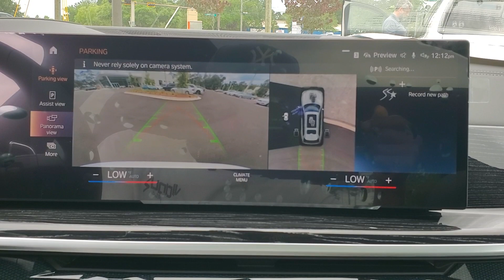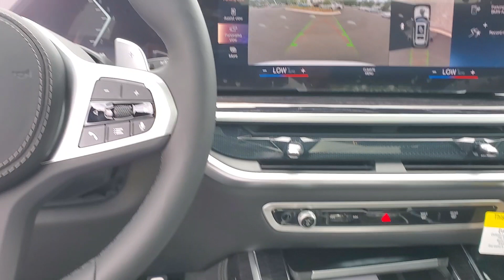2024 BMW X7 Tallahassee, Panama City, Marianna, Valdosta, GA, Midway, FL 23709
New 2024 BMW X7  available in Tallahassee, Florida at Capital BMW. Servicing the Panama City, Marianna, Valdosta, GA, Midway, FL area.

Capital BMW
3701 W. Tennessee St